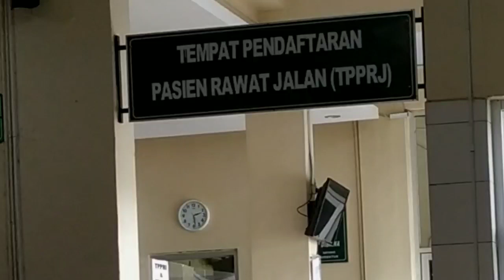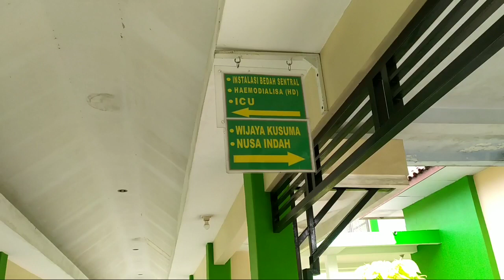KONDISI SUPIR KIRI TRUK PATENANG MUATAN KERANDA SETELAH LAKA, SAM HERMAN TERINGAT SAM ISLAH